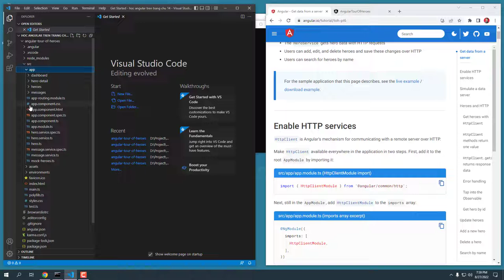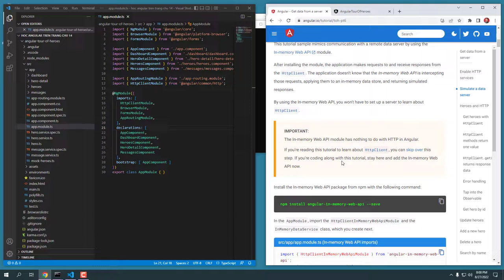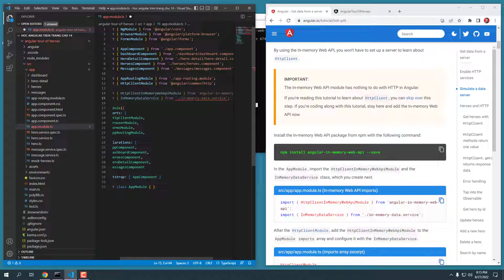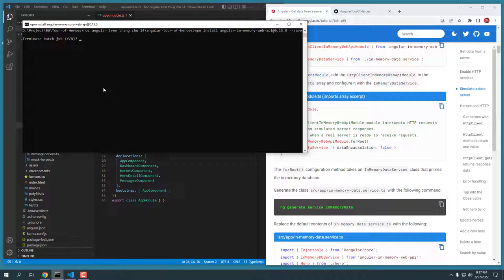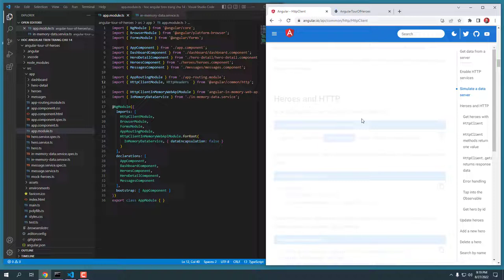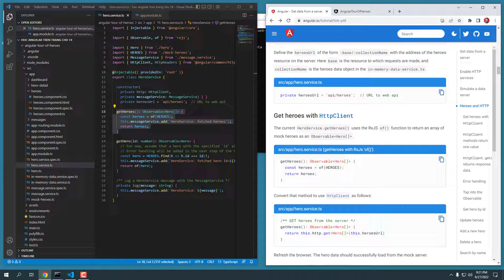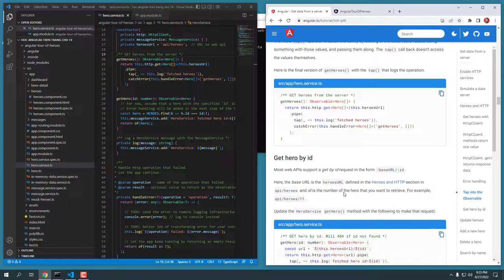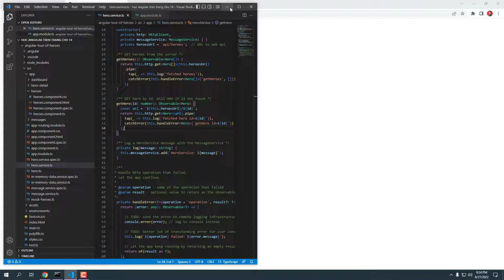Học Angular trên trang chủ 14: Bật các dịch vụ HTTP | Angular Quá Nhanh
Học Angular trên trang chủ 14 | Angular Quá Nhanh

Bật các dịch vụ HTTP
HttpClient là cơ chế của Angular để giao tiếp với máy chủ từ xa qua HTTP.

Làm cho HttpClient khả dụng ở mọi nơi trong ứng dụng trong hai bước. Đầu tiên, thêm nó vào AppModule gốc bằng cách nhập nó: